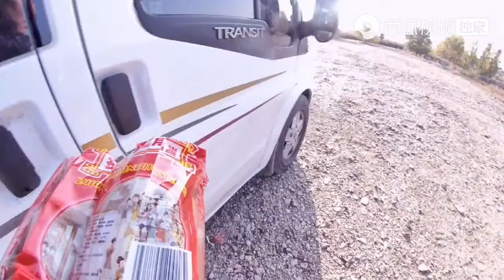东北之行的第六天，谢谢好心人的收留，今天继续前行阿尔山方向